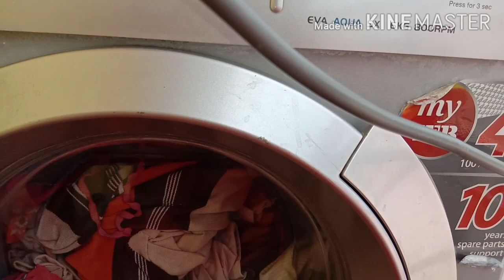Ramadan vlog /Ramadan day in my life/Iftar recipes/iftar vlog/iftar vlog in tamil